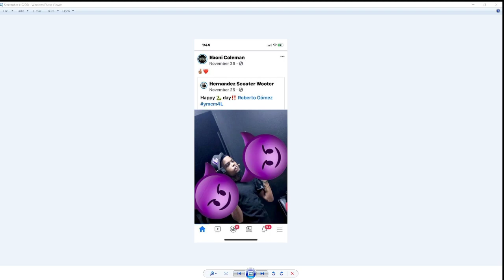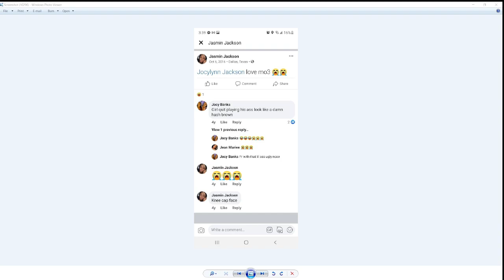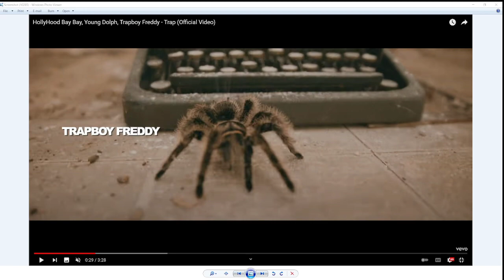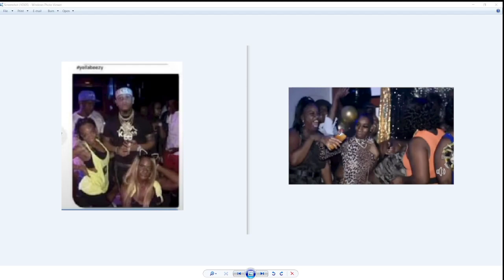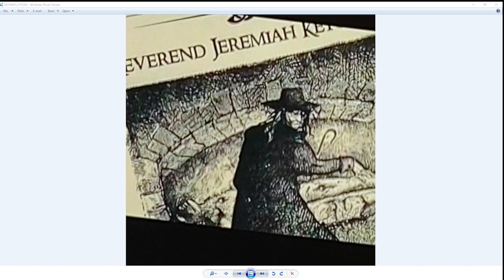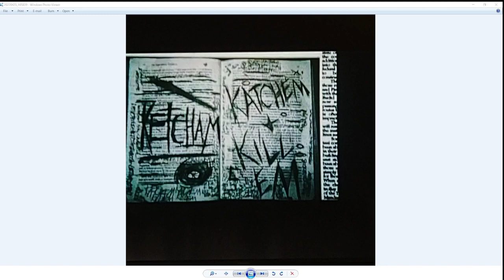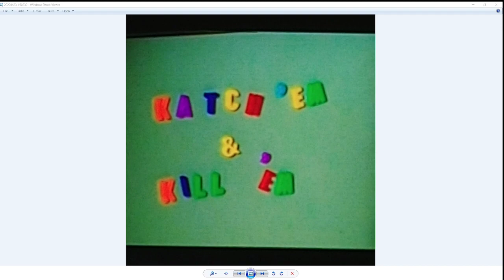Let's go back to Greek Mythology on Young Dolph because there was a shift from snakes to spiders.